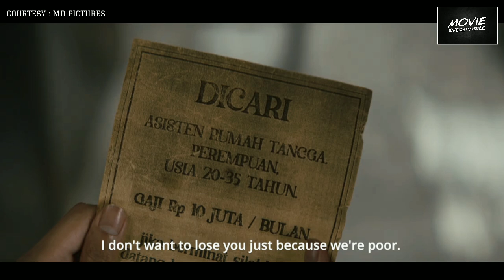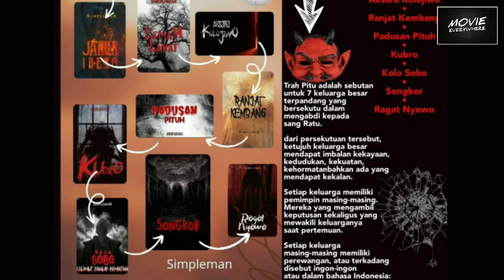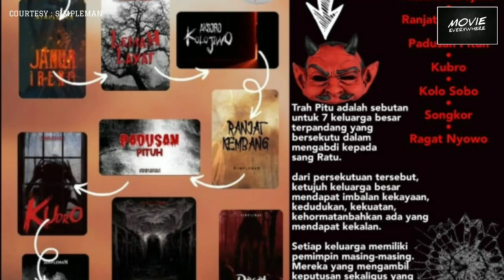JANUR IRENG BAKAL LEBIH GELAP DAN MENC3KAM DARI SEWU DINO | PENJELASAN ENDING SEWU DINO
PENJELASAN ENDING SEWU DINO

Pada salah satu adegan akhir sewu dino terdapat perkataan Sugik yang mengisyaratkan adanya kelanjutan cerita Sewu Dino ya Janur Ireng yg akan menjelaskan tentang latar belakang mengapa santet Sewu Dino dikirimkan kepada keluarga atmojo

Source : MD Pictures

Backsound : Infraction Music No Copyright